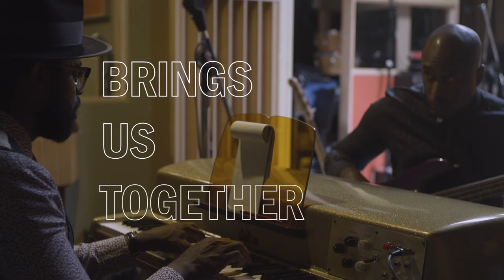Music Is Power: Jazz & Soul (E02) | Fender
""If Black music is the soul of America, Jazz music is the fight for our freedom.”

In the second episode of Music is Power — our new series celebrating Black Music Month — hosts Ali Shaheed and Adrian Younge and plus special guests explore Jazz & Soul — music extended from the Blues in response to an absence of freedom and the need to communicate when freedom of speech was forbidden. This episode features guests Don Was, Yola, Randy Jackson, Raphael Saadiq, Cautious Clay, Eric Burton, Adrian Quesada and Curtis Harding.

Created by: Adrian Younge & Ali Shaheed Muhammad
Produced by: Andrew Lojero
Edited by: Jazmin Hicks & Sarah A. Ibrahim
Lighting by: Sarah A. Ibrahim & Marcus Gray
Camera: Jazmin Hicks & Sarah A. Ibrahim
Location: Linear Labs Studio, Los Angeles, CA

Download Fender Tune and for a limited time sign up for FREE access to Tune Plus, the largest suite of guitar playing resources.